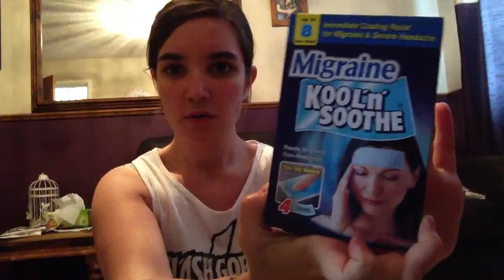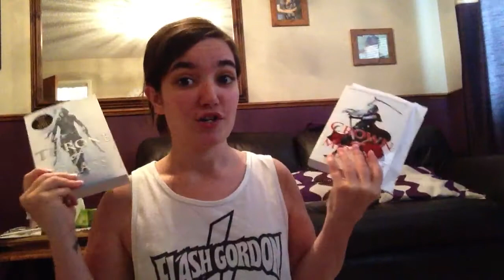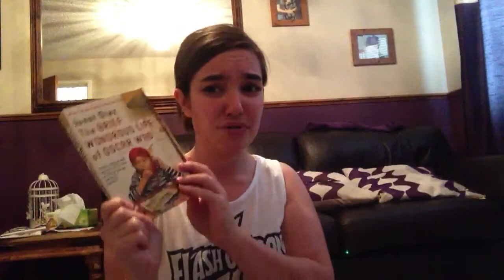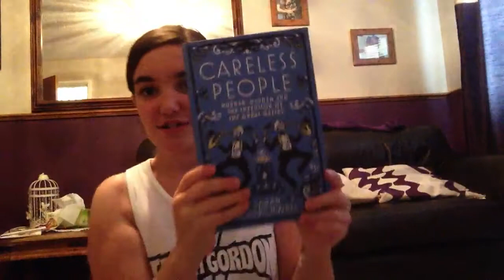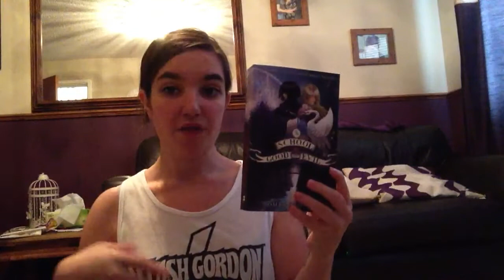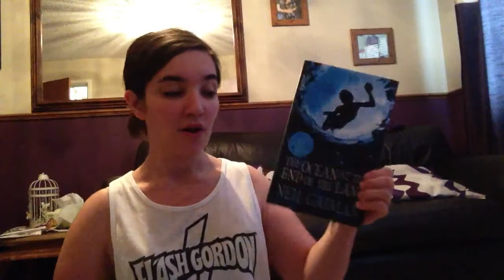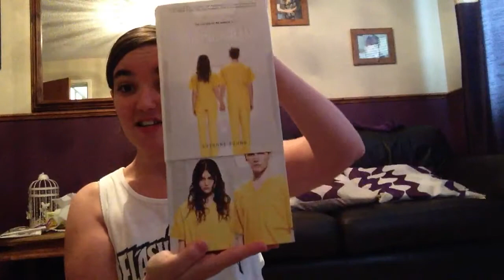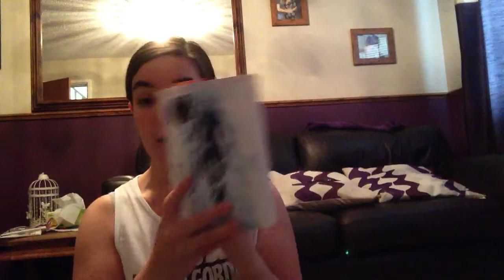Huge Book Haul (13 Books !) x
Forgot to mention I now have Twitter @charlie_gm --- follow me x